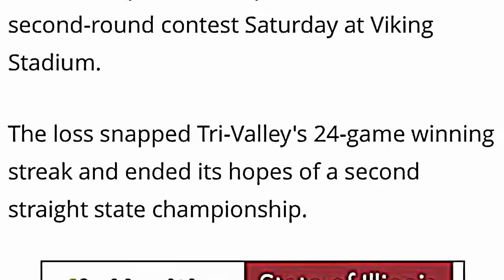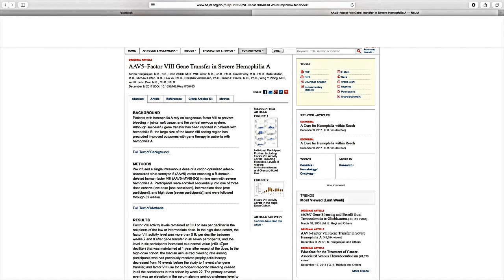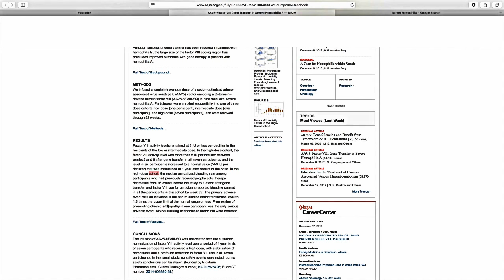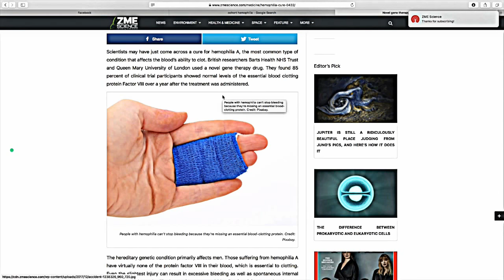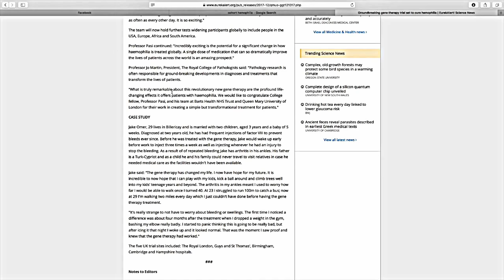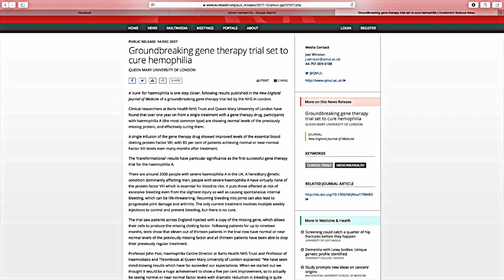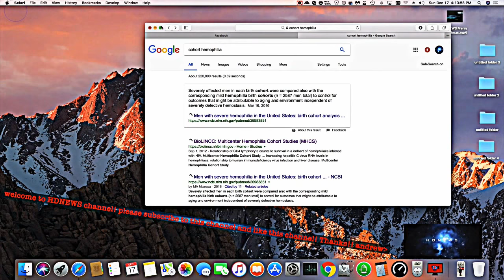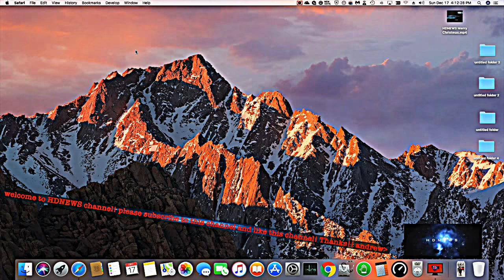Novel gene therapy may have cured hemophilia A HDNEWS wow💫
This is HDNEWS  talking  a new Novel gene therapy may have cured hemophilia A and other hemophilia types i will save a lot of lives with this cure!